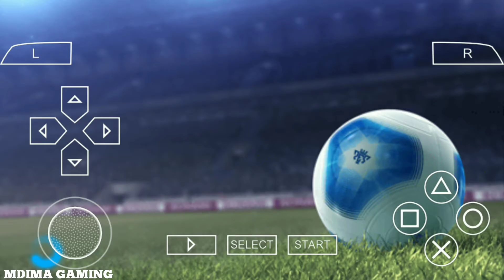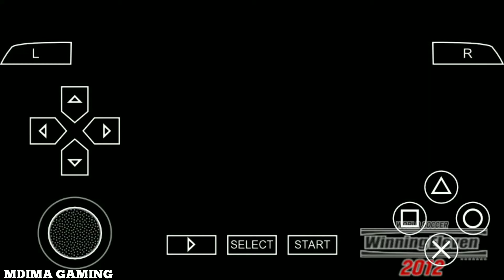WE 2012: Manchester United vs Manchester City | World Soccer Winning Eleven 2012 | PPSSPP Android #6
Pro Evolution Soccer 2012 (PES 2012, known as World Soccer: Winning Eleven 2012  in Asia) is a video game which is the eleventh edition in the Pro Evolution Soccer series developed and published by Konami with production assistance from the Blue Sky Team. Lionel Messi, who was the cover star for the series since PES 2009, was replaced by PES 2008 cover star Cristiano Ronaldo, while Shinji Kagawa replaces Messi as the cover star for the Japanese release. The US and Latin American cover features the back then Santos player Neymar and Cristiano Ronaldo.

Developer(s): Konami

Publisher(s): Konami

Producer(s): Shingo Takatsuka

Series: Pro Evolution Soccer

PlayStation 2
PlayStation 3
PlayStation Portable
Xbox 360
Wii
Nintendo 3DS
iOS
Android
Windows Phone 7
Xperia Play

Genre(s): Sports

Like previous versions of the game, it was licensed by UEFA to contain the UEFA Champions League, UEFA Europa League and UEFA Super Cup competitions along with a license from CONMEBOL to feature the Copa Santander Libertadores. Referees' governing UEFA Champions League, UEFA Europa League and UEFA Super Cup matches will wear the official UEFA Champions League  uniforms, which is a first for the series. Primeira Liga were included for the first time in series with three licensed teams.

On July 28, 2011, Konami confirmed that PES 2012 was going to be released for PlayStation 3, Xbox 360 and Microsoft Windows on October 14, 2011 in Europe and October 6, 2011 in Japan. At Gamescom 2011 it was announced that the PlayStation 2 and PlayStation Portable versions would follow on October 28, 2011 and the Wii on November 4, 2011. The publisher has also confirmed that versions for Nintendo 3DS and iOS formats are also in development, with firm dates to follow. PES 2012 was succeeded by Pro Evolution Soccer 2013.